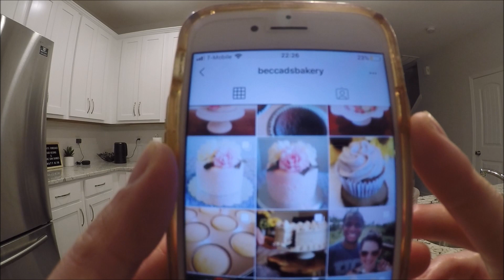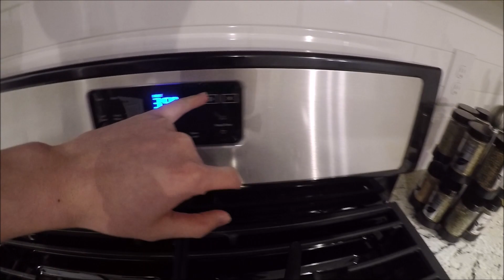How to Make a Delicious Banana Bread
I hope everyone is still enjoying their time at home during this quarantine and I hope that you will enjoy this new video of me baking a banana bread.

Right now is the best time to invest in the stock market with the prices of most stocks being so slow. If you sign up with robinhood today you could get a free share in a company like Facebook or Apple. With Robinhood when you buy and sell shares, you pay no fees. Start investing today by clicking on this